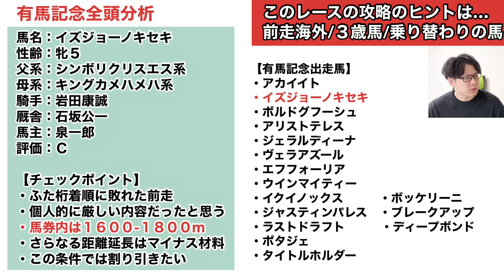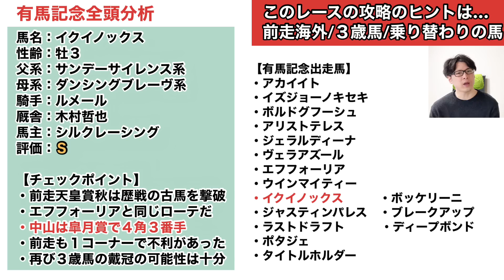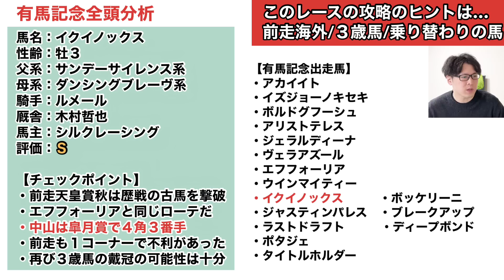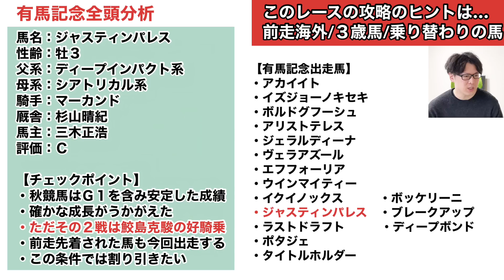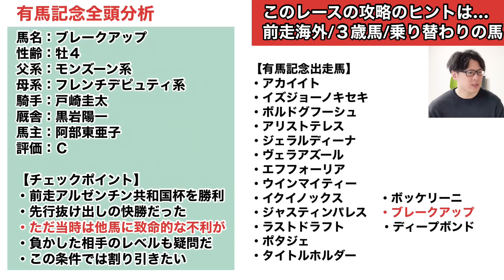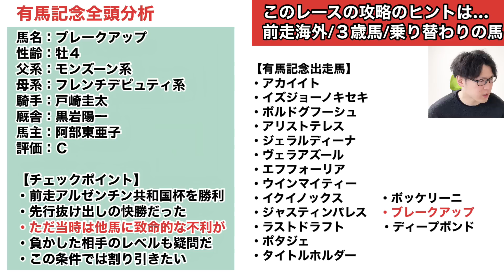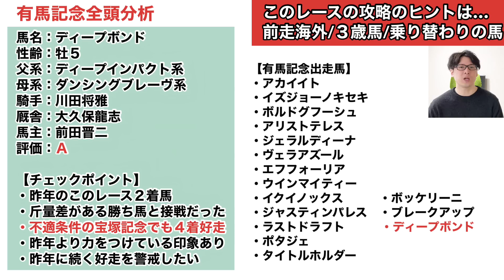【2022有馬記念全頭分析】イクイノックスとタイトルホルダーの評価は？Ｓ評価の１頭は穴馬想定を・・・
豪華メンバーが集結したグランプリレース。出走馬全16頭をＳ-Ｃ評価で分析します！